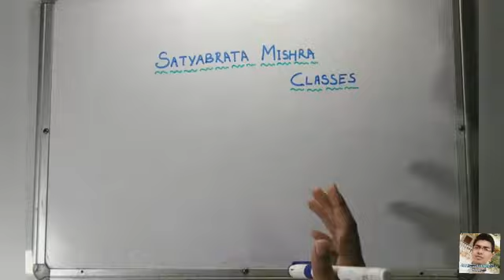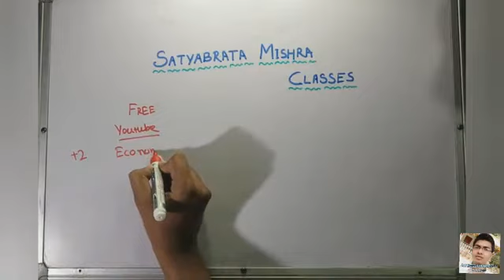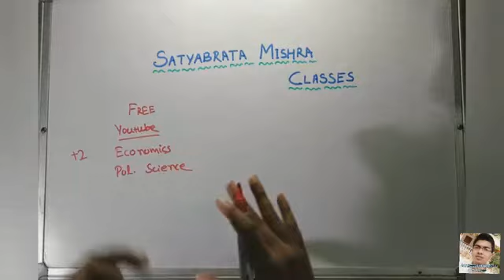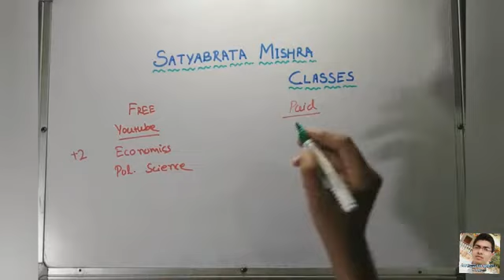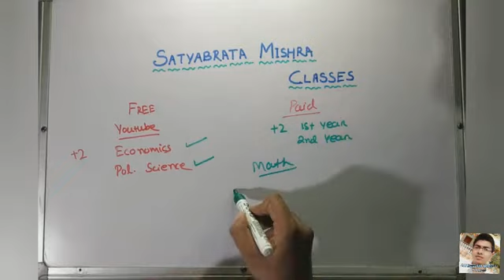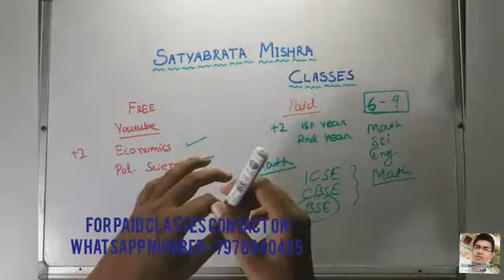VERY GOOD NEWS FOR +2 STUDENTS (2023 BATCH) // ONLINE FREE AND PAID CLASSES//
FOR PAID CLASSES CONTACT -
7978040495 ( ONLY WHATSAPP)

Previous Classes/Videos Link

The AIM of this channnel is to help the Students to keep 100% marks

It is helpful for all the Students ( who have studied in ODISHA under BSE, CHSE, CBSE & NIOS board).

You can Study by our channel and easily get success.

We will Provide all notes and video Lectures in free of cost in this channel

The channel contains all the concern related to class 5 to 10 (English, SCIENCE, MATHEMATICS) and +2 1st/2nd year MIL,  MATHEMATICS, ENGLISH, ECONOMICS
TIPS and TRICKS to crack EXAM
MOTIVATIONAL CLASS.